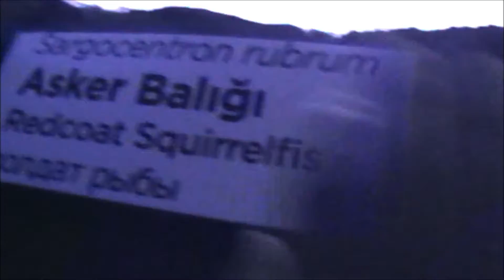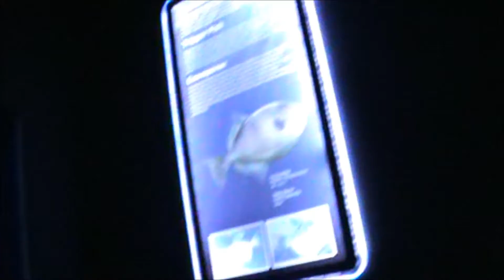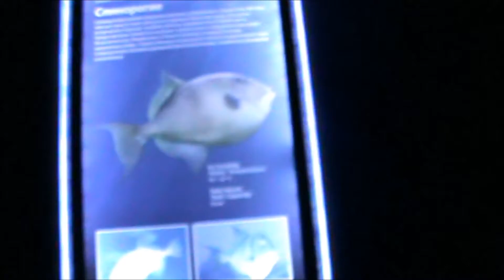Dünyanın en büyük akvaryumunu gezdik PART 1(Eğlenceli çocuk videoları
Dünyanın en büyük akvaryumunu gezdik. Binbir çeşit balıklar gördük. En çok vatos balığı ve yılan balığı  ilgimizi çekti (eğlenceli çocuk videoları)